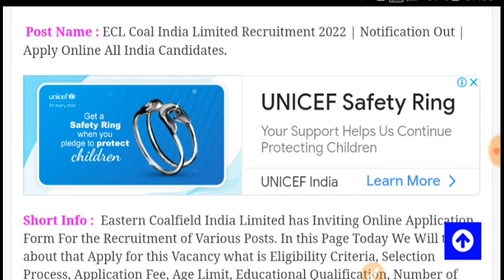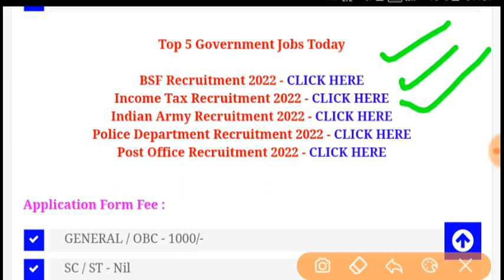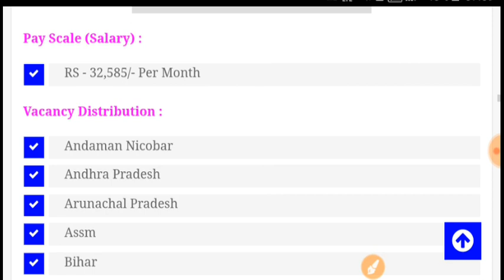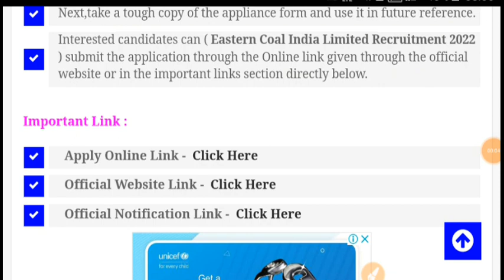Coal India Recruitment 2022 | CCL Recruitment 2022 | 10th PASS | Form Free | Govt Jobs March 2022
SECL Recruitment 2022 Letest Vacancy upcoming 1077 post 10th pass apply form now SCCL Various Post Recruitment 2022| Coal India Vacancy 2022| SCCL Vacancy 2022 Online Form| 10Th+ITI CIL Recruitment 2022 | 1077 Posts | Coal India Limited Notification | Eligibility & Selection Process CCL Recruitment 2022 | Coal India Vacancy 2022 | Govt Jobs | Sarkari Naukari COAL INDIA LIMITED RECRUITMENT 2022 ! COAL INDIA LIMITED VACANCY ! Eligibility & Selection ! CIL  CCL Ranchi Apprentice Online Form 2022| CCL Ranchi Apprentice Vacancy Online Form 2022 Kaise Bhare|

CCL apprentice vacancy 2022
CCL Ranchi apprentice vacancy 2022
CCL Ranchi apprentice vacancy recruitment 2022
CCL Ranchi apprentice vacancy 2022 online form

CCL Ranchi apprenticeship recruitment 2022

CCL Ranchi apprentice Bharti 2022
CCL Ranchi apprenticeship latest Bharti 2022
CCL Ranchi apprentice online form Kaise bhare
CCL Ranchi apprenticeship ka online form Kaise apply Karen
How to apply CCL Ranchi apprentice vacancy 2022
How to fill CCL Ranchi apprentice vacancy 2022
CCL apprentice vacancy 2022 online form fillup
CCL_Apprentice_Vacancy_2022_Online_Form_Fillup​ Coalfield Recruitment 2022 For 1565 पदों की 10वीं, 12वीं, ITI, Diploma पास बम्फर भर्ती
Northern Coalfields Ltd Various Vacancies /Total Vacancy: 512/बंपर वैकेंसी- 303
south central coalfields ltd(SCCL) recruitment 2022 512 vacancy apply online
Northern Coalfield Recruitment 2022 || 303 पदो पर बम्पर भर्ती || 10th/12th/ITI/Diploma/Degree
Northern Coalfield Recruitment 2022| SCCL Mumbai Recruitment 2022
सरकारी नौकरी | Northern COAL FIELD LIMITED RECRUITMENT  South Central Coalfields   Limited ||  88585 + Vacancy ||
Northern COALFIELD -88,000 BUMPER VACANCIES-  कोई भी इस फॉर्म को भर सकता है!
Ncl 88,585 VACANCIES FULL DETAILS/ COAL INDIA LTD NEW RECRUITMENT DETAILS
Northern Coalfields Ltd Recruitment 2022|South Central Coalfields Recruitment 2022 Apply online
Northern coalfield limited(Sccl) Recruitment2022||sccl recruitment 2022
Northern coal fields 88,585 jobs notification Real or Fake || scclcil in|| 10th pass govt jobs  Northern Coalfields Staff Nurse Recruitment 2022 | CCL Recruitment 2022 | Center Coalfields Limited
Northern coal fields limited 88585 jobs notification||mts,clerk,steno,accountant jobs 2022 Northern Coalfields Ltd Recruitment
South Central coalfields recruitment 2022 - Northern coalfields limited job notification 2022
Northern coalfield limited recruitment 2022 coalIndia recruitment 88585 post # coal India
Northern Coal Fields Recruitment 2022 | Northern Coal Fields Limited Vacancy 2022 Northern Coal Fields
बड़ी खुशखबरी NCL Recruitment – 88585 Posts Apply Online NCL CIL Vacancy 2022 New Govt Jobs 2022 South Central coalfield LTD Notification 2022||coalfield job notification 2022
Northern Coalfields LimitedRecruitment 2022 || Apply For 303 Departmental Vacancy || Rojgar Avsar
डिप्लोमा पास की Coal India में सीधी भर्ती,NO EXAM/ Central Coalfields Ltd Recruitment 2022/GovtJobs
Northern Coalfields Recruitment 2022 | SECL Apprentice Recruitment 2022| Coalfields Recruitment
Northern REQUIREMENTS 88000 POST 2022
Coal India Limited Mahanadi Coalfield Recruitment 2022 various post Full Details to apply
August 2022 jobs
jobs in August 202,
recruitment 2022,